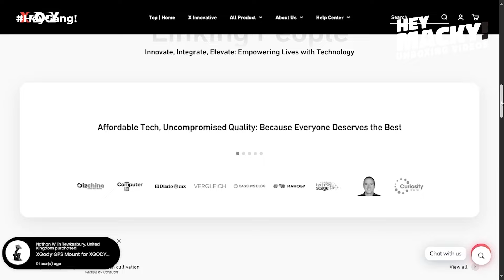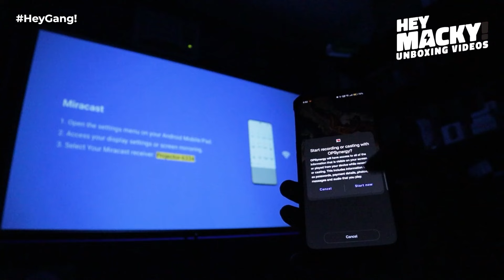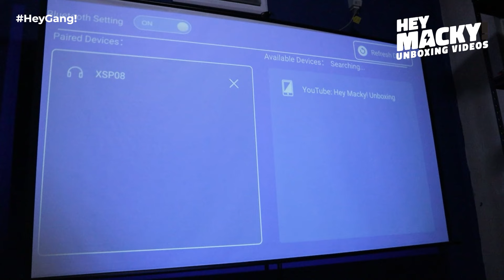⚡AFFORDABLE HOME CINEMA?! XGODY Android Projector Unboxing & Review!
XGODY Android Projector

Ang sarap talaga manood ng movies pag malaki yung TV screen ano? Pero pag mas malaki yung TV screen, mas mahal eh! Pero dito sa iuunbox natin ngayon, less than 4399 PHP lang tapos up to 150 INCH na! Ito ang XGODY Android Projector! Naka native 1080p FULL HD na ito at may 180 degrees projection angle kaya any angle pwede ka manood ng movies! Bukod dito powered by Android 11 na itong XGODY Android Projector at may 1GB Ram, 8GB na Storage! Kayo mga ka-Hey Gang, anong masasabi niyo dito sa XGODY Android Projector?